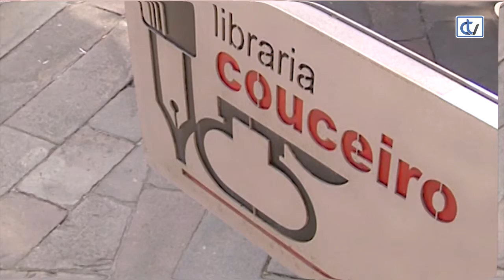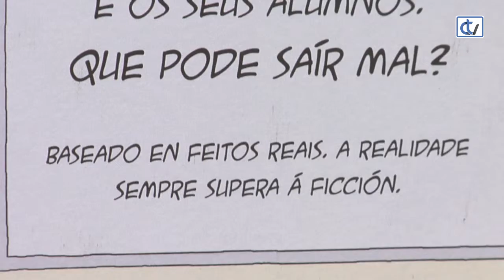Libraría Couceiro: Unha Mestra en Apuros. Sálvese quen poida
A libraría Couceiro propón a lectura do cómic 'Unha Mestra en Apuros. Sálvese quen poida', que fará as delicias dos cativos e dos maiores. Os primeiros verán que o que se conta son os seus actos e os adultos coñecerán o que sofren os mestres.